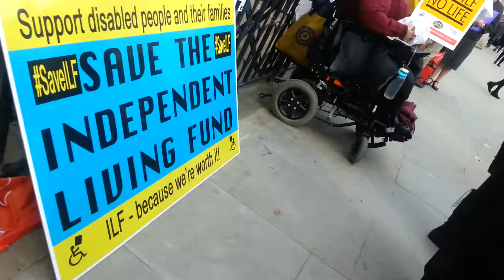John Kelly - Battle in Whitehall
John Kelly sings 'Battle in Whitehall' outside the Royal Courts of justice on the first day of the 'Independent Living Fund' hearing, Wednesday 22nd October 2014.   Save the ILF.
David Del Cid on guitar.